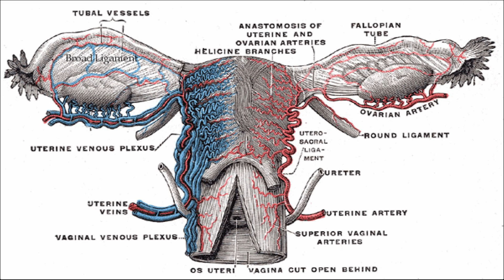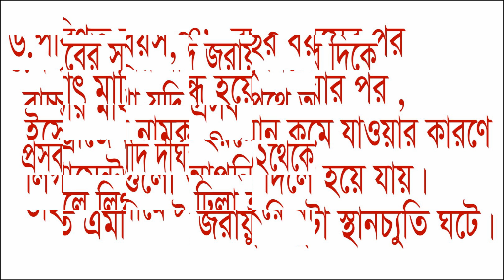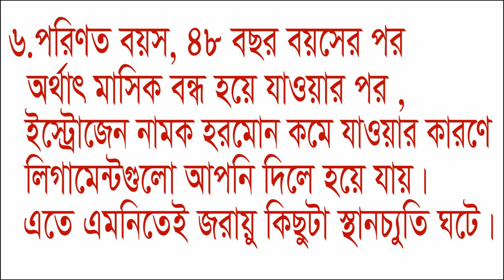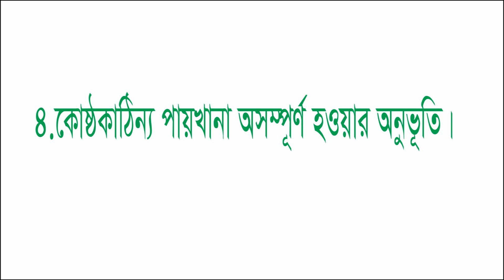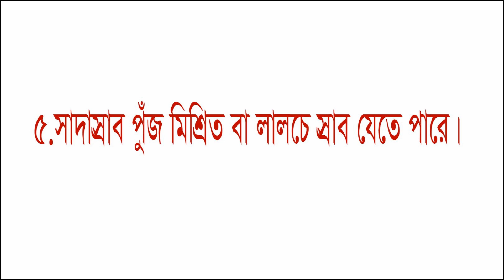(genital prolapse) জরায়ু স্থানচ্যুতি বা জরায়ু নেমে আসা এবং এর সমাধান।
Causes of uterine disorder may occur for various reasons. The uterus keeps itself in the ligament rope frame. For any reason, the structure of the uterus is not normal when it becomes weak. Came down.

In recent years, the number of patients falling below the uterus is increasing. But why is this or what to do? Many of these ideas are very limited. Hopefully after reading this report you will be benefited a little.

Not to mention that cervical dislocation may occur for various reasons. The uterus keeps itself in the ligament rope frame. For any reason, the structure of the uterus is not normal when it becomes weak. Came down.
displace of uterus Homeopathy is permanently Solutions. With your problems, consult a homeopathist's doctor.

আমরা আধুনিক হোমিওপ্যাথ এবং যৌন , স্ত্রী-রোগ , কিডনি , হাঁপানী, জন্ডিস ,হেপাটাইটিস , লিভার সিরোসিস , বাত,ক্যান্সার সহ যে কোন জটিল রোগের বিশেষ অভিজ্ঞ হোমিওপ্যাথিক চিকিৎসায় বিশেষ পারদর্শী । পার্শ্ব প্রতিক্রিয়াহীন, সফল এবং আধুনিক হোমিওপ্যাথি চিকিৎসা গ্রহণ করুন, যা আপনার সকল জটিল শারীরিক সমস্যা সমূহকে মূল থেকে নির্মূল করে আপনাকে পুরোপুরি সুস্থ করে তুলবে ইনশাল্লাহ।

             ~~~যোগাযোগ করুন~~~

ডাক্তার আবুল হাসান (ডিএইচএমএস, পিডিটি - বিএইচএমসি, ঢাকা)
বাংলাদেশ হোমিওপ্যাথিক মেডিকেল কলেজ, ঢাকা
একিউট এবং ক্রনিক রোগের হোমিও চিকিত্সক।
চেম্বার:আধুনিক হোমিওপ্যাথি
১০৬, দক্ষিণ যাত্রাবাড়ী, শহীদ ফারুক রোড, ঢাকা ১২০৪
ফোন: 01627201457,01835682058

গুরুত্বপূর্ণ স্বাস্থ বিষয়ক আপডে

০৮.জরায়ুতে টিউমার Uterine fibroids থাকার কারণে যে সকল মহিলাদের সন্তান হয় না তাদের জন্য এই ভিডিওটি ।